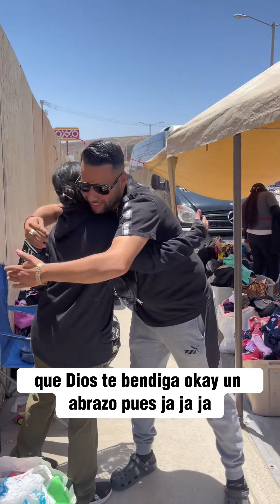Le compram0s todo lo que repartiera en 1 minuto